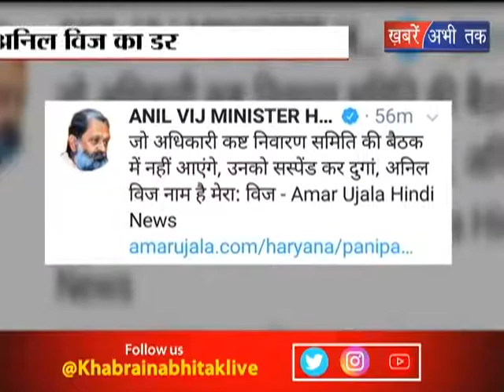अनिल विज का डर || Khabrain Abhi Tak Live